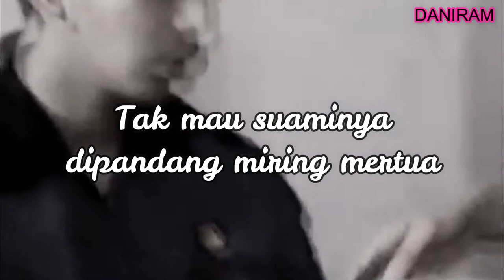KATA BIJAK ISTRI SEMBUNYIKAN KESEDIHAN | BIKIN NANGIS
kekinian,story wa baper,story wa kekinian terbaru, story wa 2019, quotes newbie,quotes ngawur,video 30 detik,story wa 30 detik, korban janji, story wa 30 detik kekinian, story wa 30 detik sedih, story wa 30 detik galau, story wa 30 detik mp4, story wa 30 detik islami, story wa 30 detik download, story wa 30 detik, kata bijak , kata motivasi, kata kata move on , kata kata caption, remaja